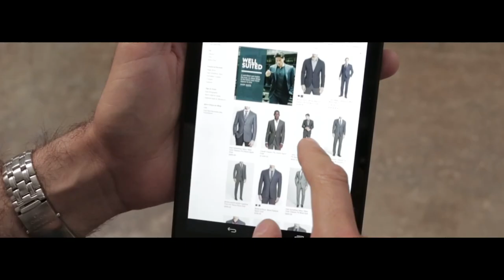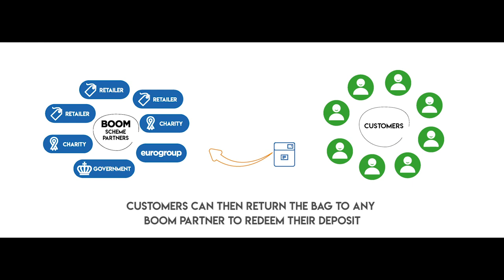Introducing the BOOM Scheme - Reusable Mailing Bag Solution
BOOM is a visionary scheme - a collaboration between retailers, relevant charities, government bodies and Euro Group that minimises waste and single-use plastics.

Orders are sent in a reusable mailing bag on a deposit basis - customers can then return the bag to any BOOM partner to redeem their deposit...

Its a continuous cycle of REUSABLE, RETURNABLE packaging!

An innovation by Euro Group